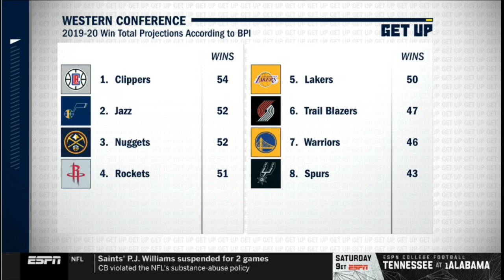ESPN GET UP | Ryan Clark & Domonique Foxworth DISPUTED: Who would you rather have: Dak or Wentz?